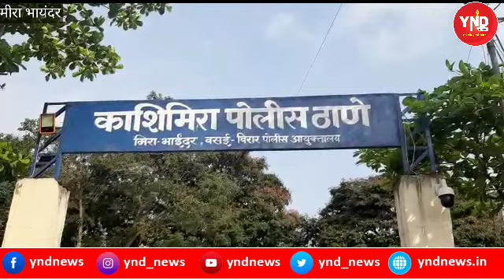चोरी के कई मामलों में फरार आरोपी को काशिमिरा पुलिस ने धर दबोचा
चोरी की बढ़ती वारदातों पर अंकुश लगाने के लिए पुलिस की चप्पे -चप्पे पर नजर।